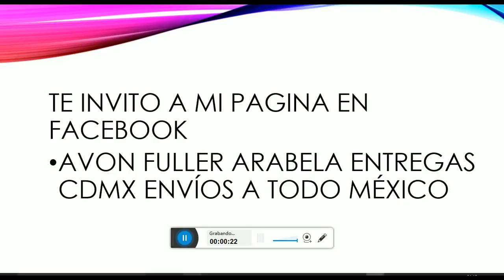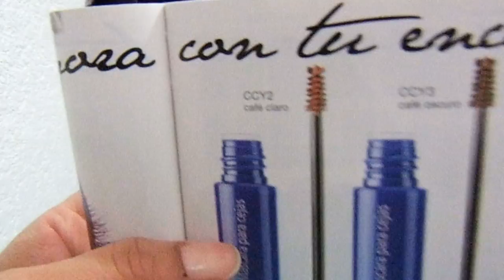Mascara para Cejas con color Fulgurance Fuller